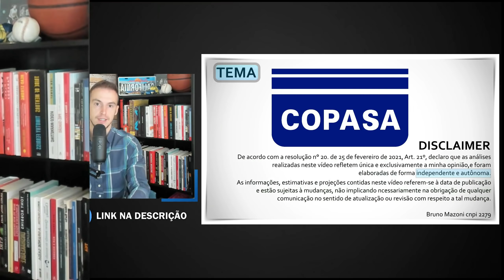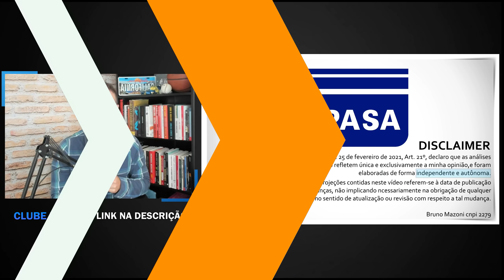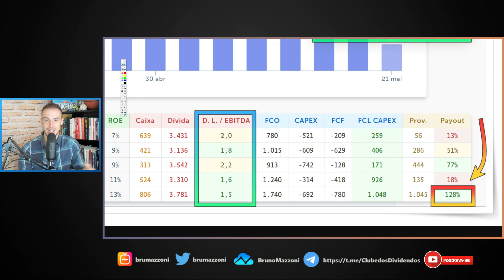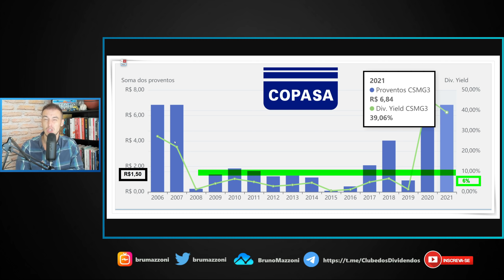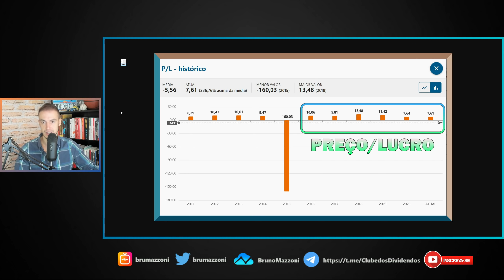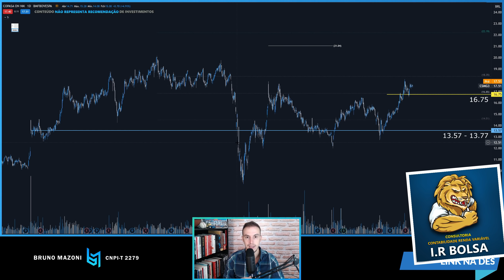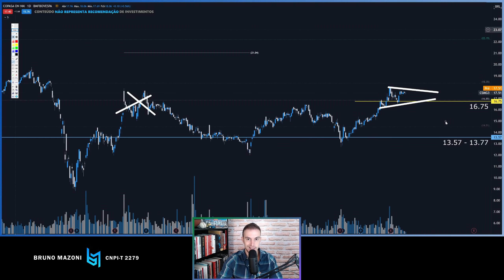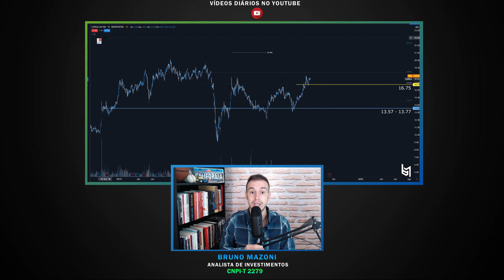A MELHOR AÇÃO PAGADORA DE DIVIDENDOS (Dividend Yield de 16%)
Vídeo de hoje compartilho a possível melhor empresa pagadora de dividendos. A Copasa, código Csmg3.
Companhia de Saneamento de Minas Gerais é uma sociedade de economia mista brasileira com sede no município de Belo Horizonte, no estado de Minas Gerais, Região Sudeste do país.
É a responsável pela prestação de serviços de saneamento na maior parte do estado mineiro, que é o seu maior acionista.